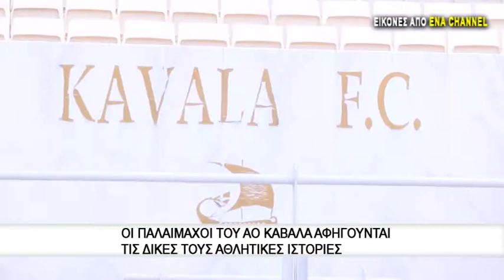Οι παλαίμαχοι του ΑΟ Καβάλας αφηγούνται τις δικές τους αθλητικές ιστορίες